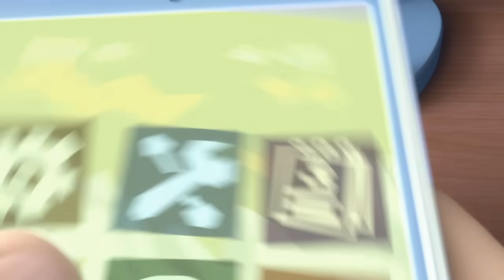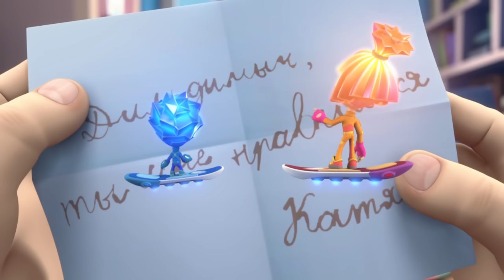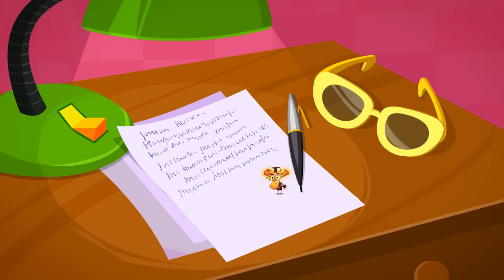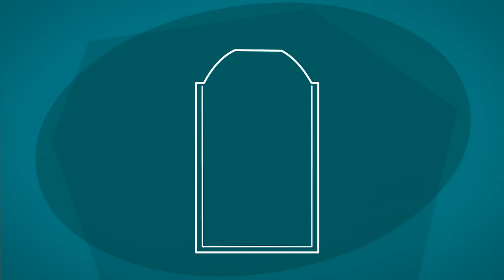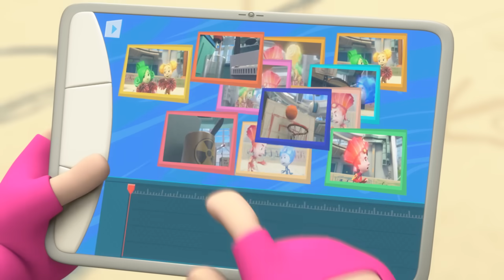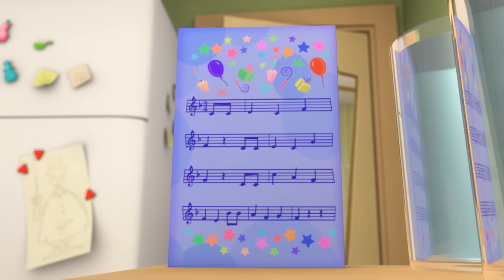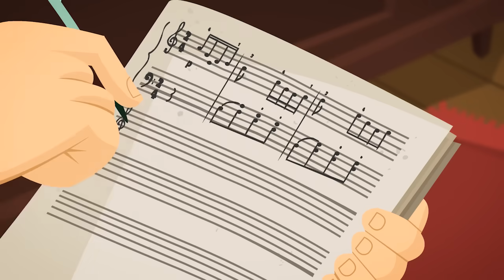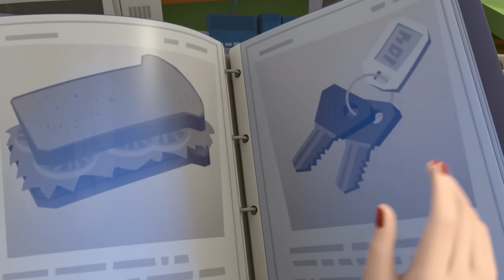Фиксики Все серии подряд - Все серии подряд (сборник 11) Познавательные мультики для детей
Фиксики - Все серии подряд (с 101 по 110): Фиксифон, Датчик, Невидимые чернила, Присоска, Аэрозоль, Кино, Ноты, Конструктор, Красота, Копия!

Смотрите Фиксиков в приложении YouTube Детям. Самые лучшие мультфильмы! TikTok